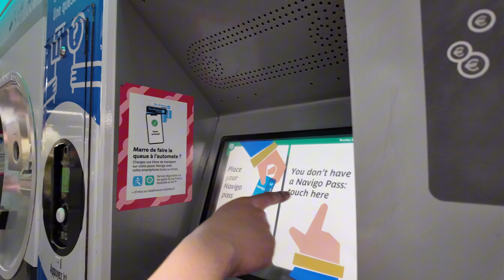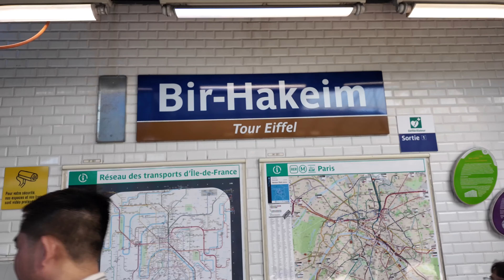Khám phá Paris I Tháp Eiffel - Khải hoàn môn - Du thuyền sông Seine - Đi tàu điện ngầm hơn 100 năm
Chapters:
00:00 Sân bay CDG đón taxi về airbnb
02:45 Ăn trưa ở quán Pháp
05:08 Đi Metro ở Paris
08:10 Thăm Tháp Eiffel
12:57  Cafe Carrette Paris 1927
15:10 Dạo phố- thăm Khải hoàn môn
21:01 Dạo phố Paris
22:52 Đi thuyền trên Sông Seine
28:21 Đi Metro về Airbnb